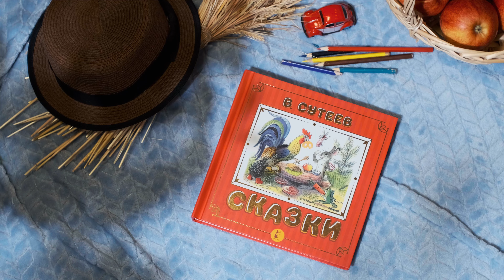«Сказки» В.Г. Сутеева с объемными иллюстрациями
Подарочное издание со сказками знаменитого Владимира Сутеева. Большой разворот-панорама и более 10 интерактивных элементов! Мудрые и весёлые, эти истории воспитывают лучшие качества, заставляют подумать, смешат, развивают воображение и эмоциональный интеллект.